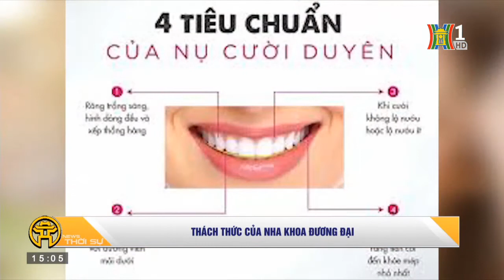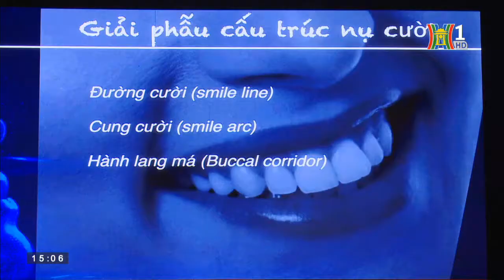[H1] HỘI THẢO THÁCH THỨC CỦA NHA KHOA ĐƯƠNG ĐẠI TỪ THẨM MỸ ĐẾN CHỨC NĂNG (18/4/2021)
Đài Phát thanh - Truyền hình Hà Nội (kênh thời sự H1) đưa tin về Hội thảo “Thách thức của Nha khoa đương đại từ Thẩm mỹ đến Chức năng” (18/4/2021) do Khoa Răng Hàm Mặt, Trường Đại học Văn Lang phối hợp với Công ty Giải pháp Y Khoa Mesi tổ chức tại Hà Nội.